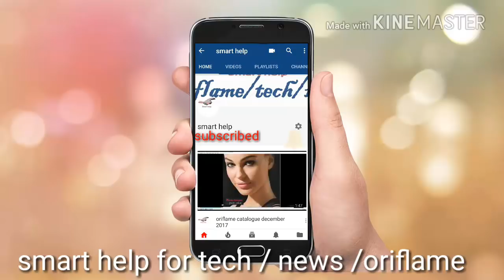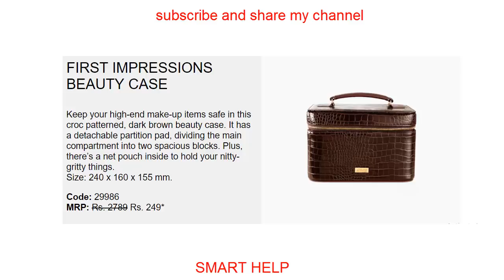ORIFLAME ANNIVERSARY BONANZA-ACTIVITY OFFER FOR CONSULTANT